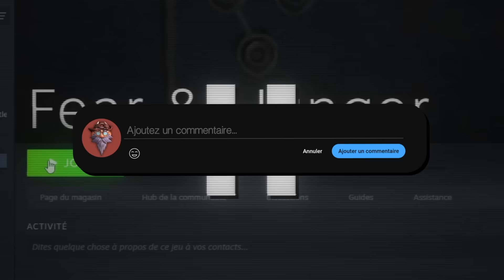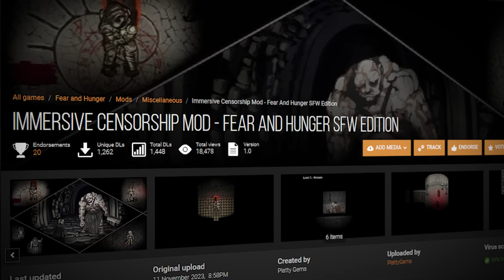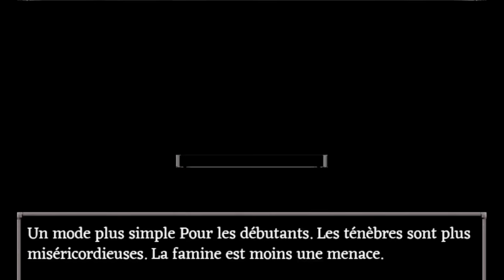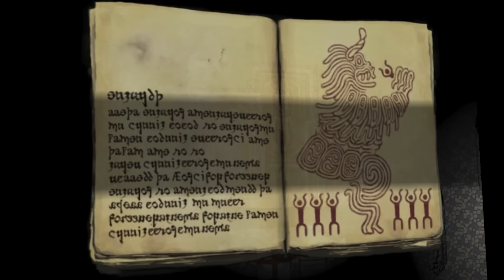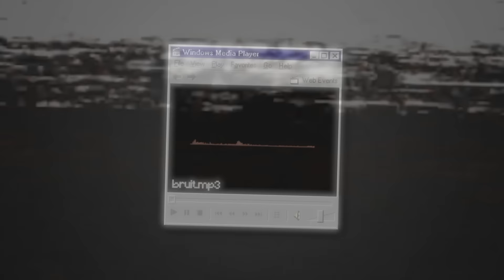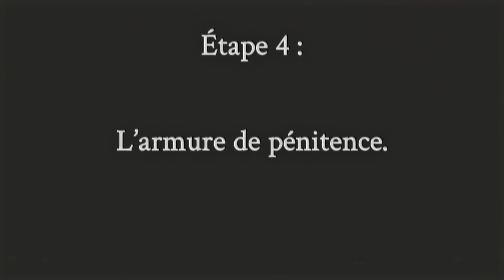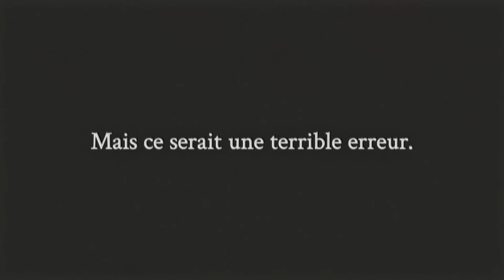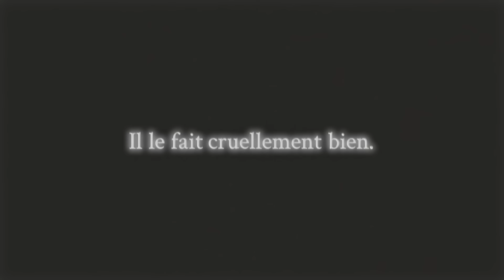Le jeu vidéo qui BRISE ses joueurs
Fear & Hunger est un jeu vidéo… particulier.

→  Mods :
J'ai fait appel a Jazaam pour m'aider à créer un mod FR du jeu, c'est complètement pas terminé, certaines phrases sont buguées et d'autres sont impossible à traduire sans casser le jeu mais si vous voulez essayer le jeu et que vous êtes allergique a l'anglais, c'est pour vous :
Et j'en profite pour placer le poti mod qui vous évitera des cauchemars et que je recommande très franchement à tout le monde :

Merci au frérot Nalfeïnn de m'avoir prêté sa belle voix, n'hésitez pas a aller check son travail sur Youtube
La musique d'outro récurente a été réalisée par Overkill2002, il s'agit d'un remix 8Bit d'After Dark de Mr Kitty.